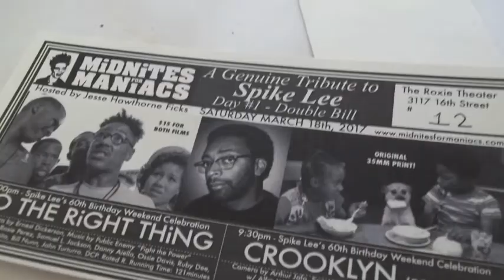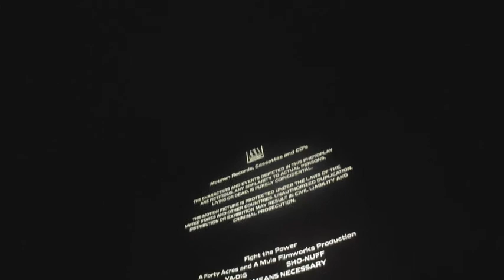MiDNiTES for MANiACS Celebrate Spike Lee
Jesse Hawthorne Ficks introduces Do The Right Thing & Crooklyn as part of a weekend celebrating director Spike Lee's 60th birthday. The films were screened at the Roxie Theater in San Francisco CA.

camera provided by Greg Schneider operated by eggplant
(DEMOCRATIZE THE REGENTS!)